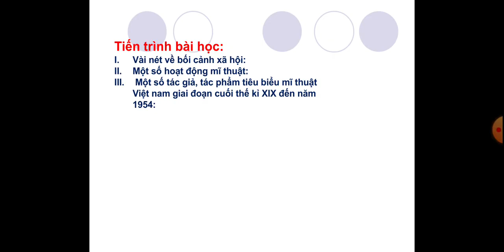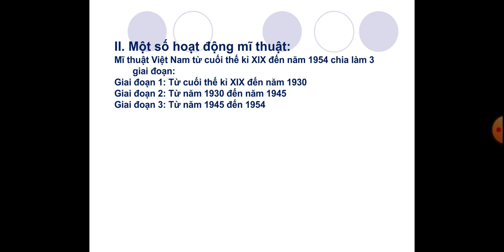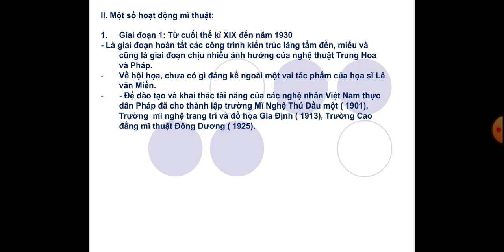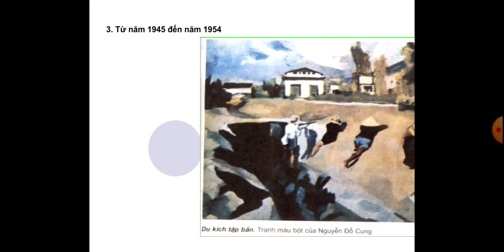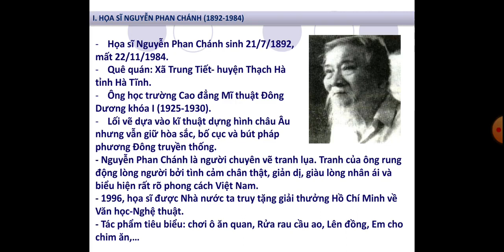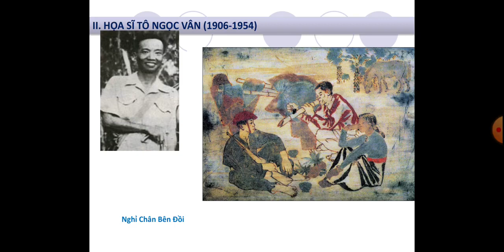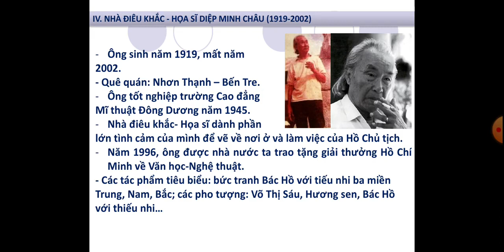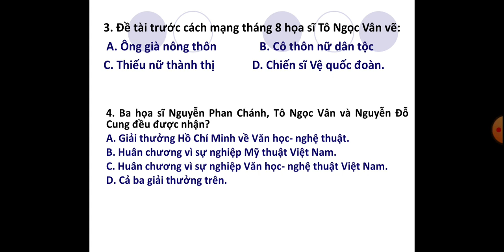bài giảng môn Mỹ Thuật 7 - Bài 14,21 mĩ thuật Việt Nam từ cuối thế kỉ XIX đến nắm 1954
Bài giảng của đồng chí Lê Thị Bích Hòa - Giáo viên trường THCS Sơn Cẩm 2